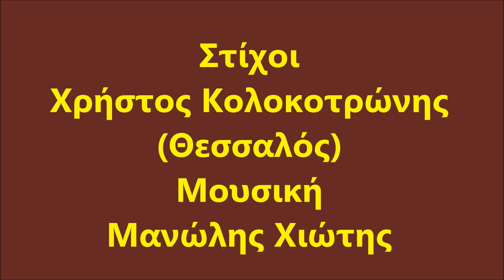Kaiti Grey - Efyges Kai Pou M' afineis (Εφυγες και πού μ΄ αφήνεις)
Efyges Kai Pou M' afineis    (Εφυγες και πού μ΄ αφήνεις)
En aGramma Sto Katofli      (Ενα γράμμα στο κατώφλι)

Στίχοι: Χρήστος Κολοκοτρώνης (Θεσσαλός)
Μουσική: Μανώλης Χιώτης

Στο κατώφλι ένα γράμμα πεταμένο
και στη πόρτα κρεμασμένα τα κλειδιά
έτσι βρήκα σκοτεινό και ρημαγμένο
το φτωχό μας το σπιτάκι μια βραδιά

Έφυγες και που μ’ αφήνεις
ένα σπίτι πώς το κλείνεις

Η μικρή μας καμαρούλα μόλις μπήκα
βλέπω άδειο το κρεβάτι κι ορφανό
και τη βέρα στο προσκέφαλό σου βρήκα
ποιος σε πήρε, που να πήγες και πονώ

Με το κλάμα συντροφιά θα ξενυχτήσω
νοσταλγώντας μια φευγάτη αγκαλιά
το πρωί με τι κουράγιο να ξυπνήσω
με τι όρεξη να πάω στη δουλειά